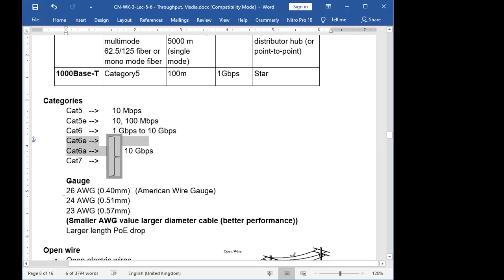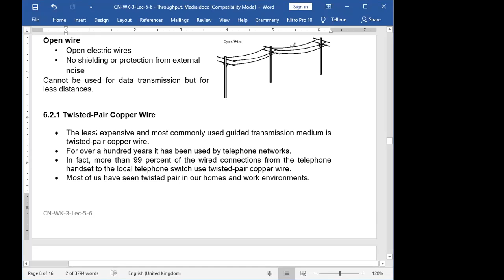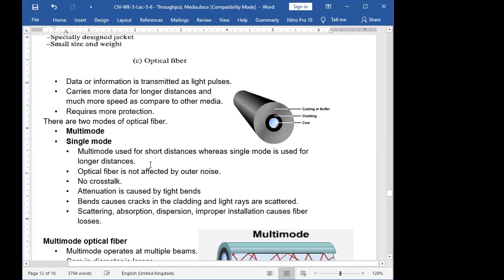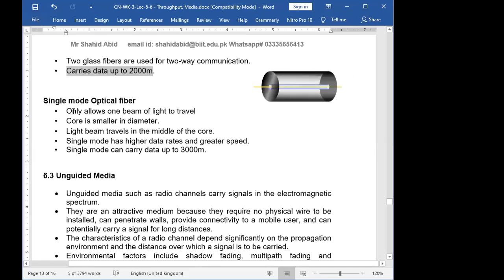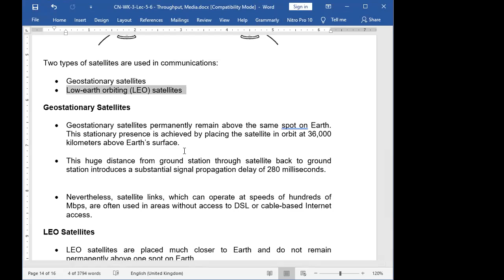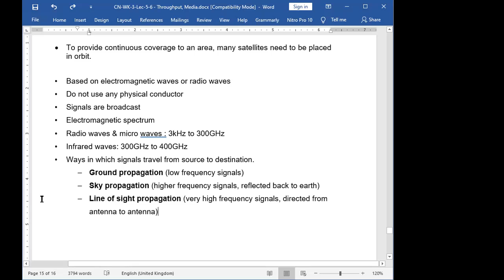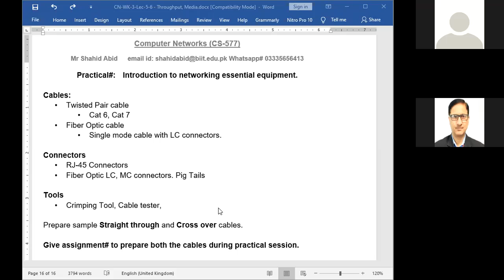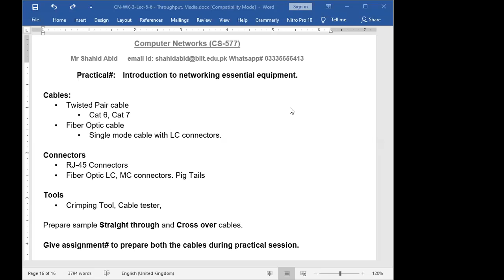CN WK 03 BCS2E Class 2 clip2